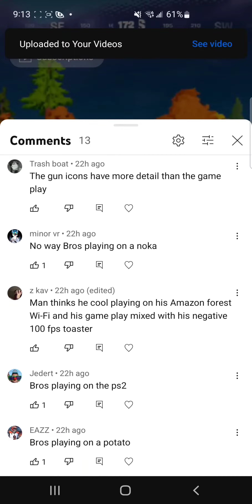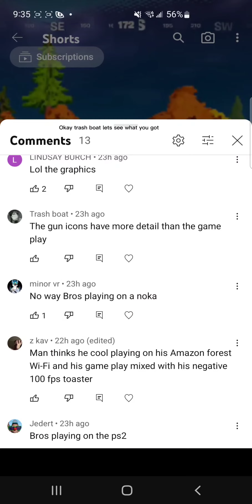"you play on a toaster oven"